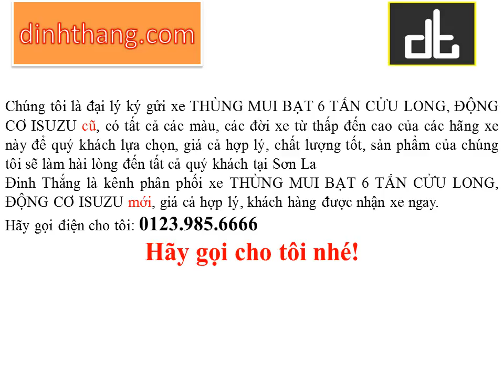Mua, bán ô tô mới-cũ xe tải THÙNG MUI BẠT 6 TẤN CỬU LONG tại Sơn La (01239856666)